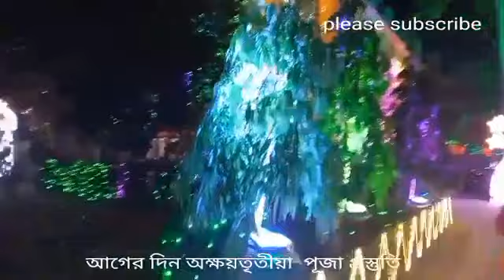অক্ষয়তৃতীয়ার আগের দিন শ্রী শ্রী মাতৃ মন্দিরে পূজা প্রস্তুতি